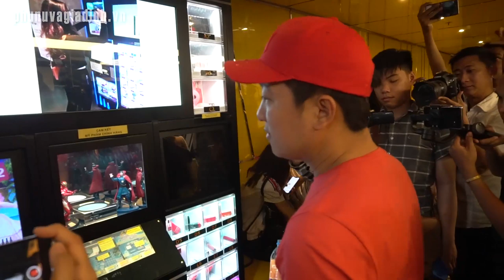Vì sao Trường Giang nói không ai ăn được 1 đồng của Midu trừ mình ? Hóng Showbiz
Theo dõi những tin tức giải trí, showbiz tại đây nhé